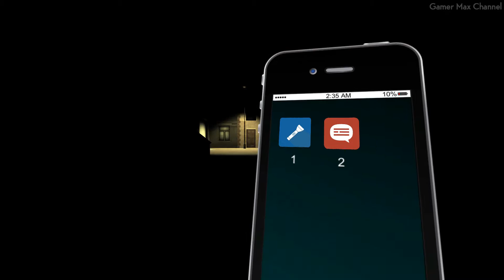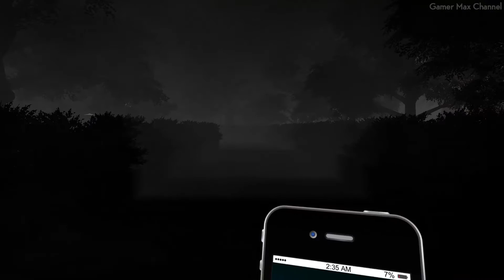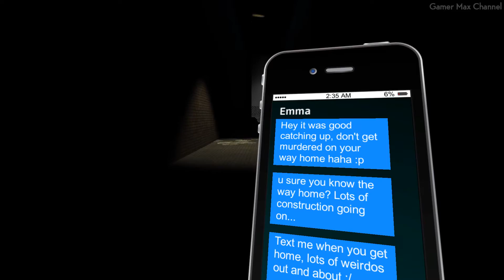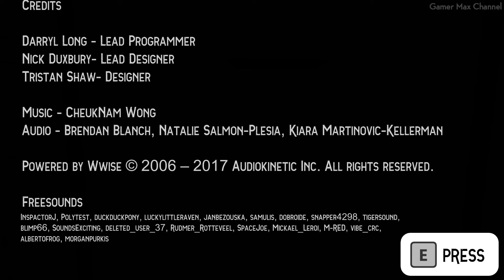LATE NIGHT WANDERER - Walkthrough Gameplay Horror Game No Commentary